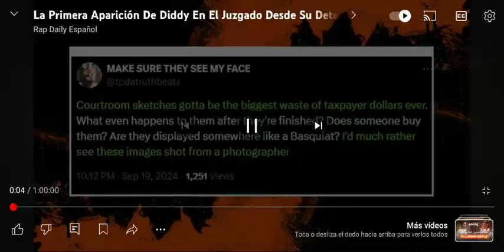el caso de puff diddy sin límites de denuncias